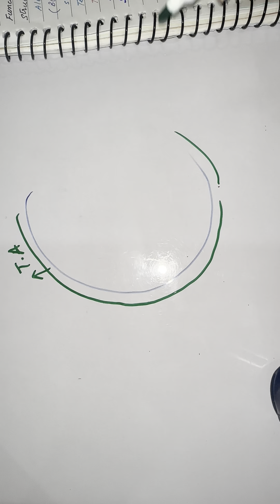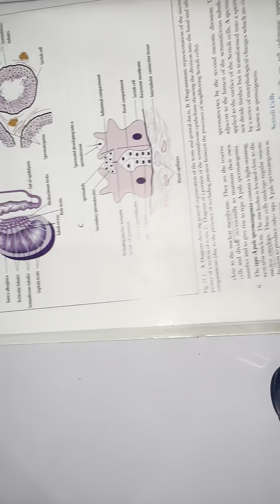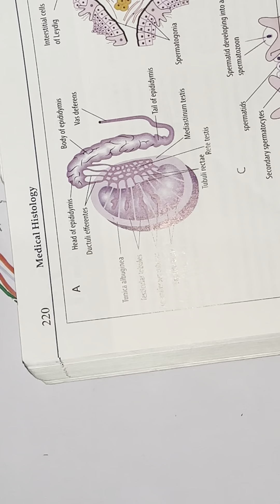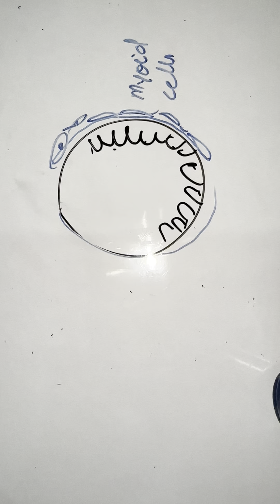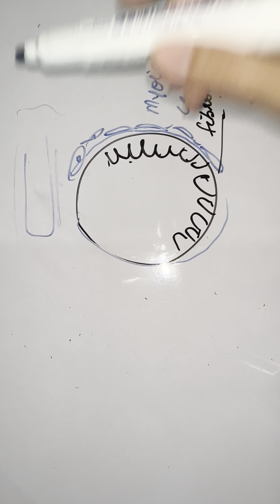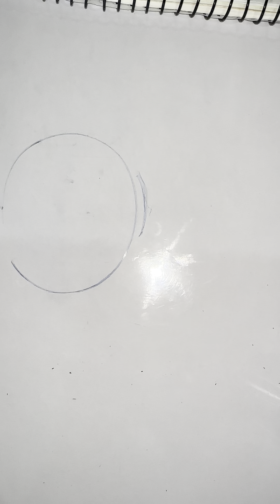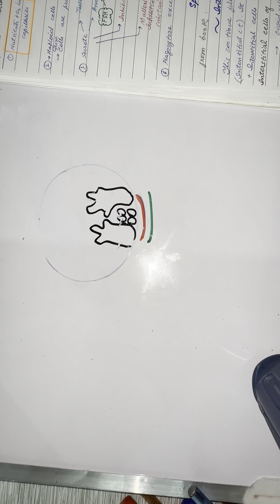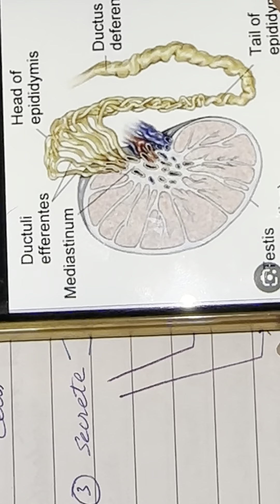Histology of testis, seminiferous tubules, sertoli cells, blood testis barrier | Easy explanation